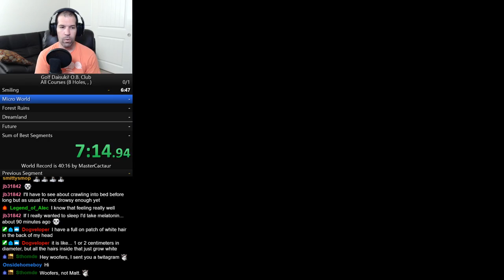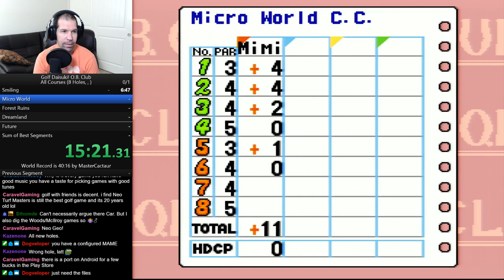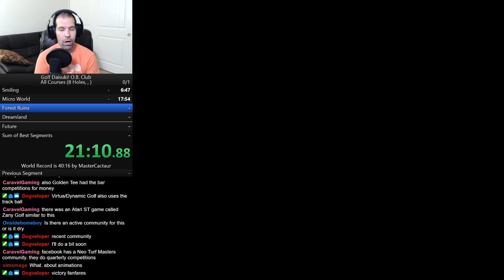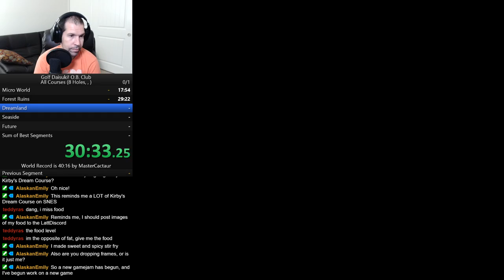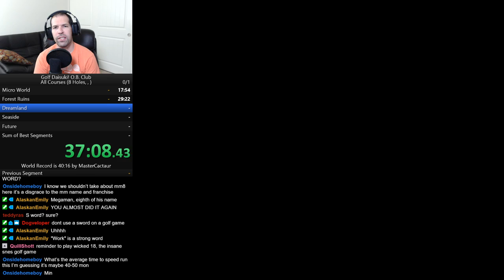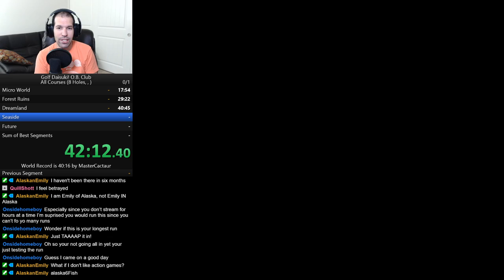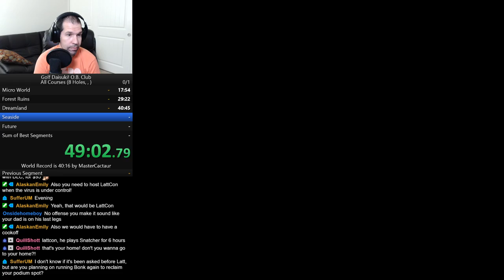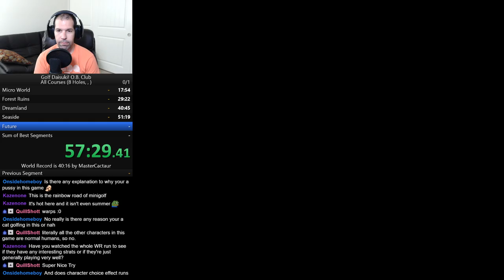Golf Daisuki! O.B. Club (SNES) All Courses - 1:00:14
Streamed live on July 9, 2020.